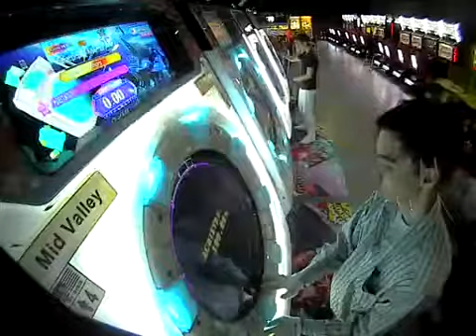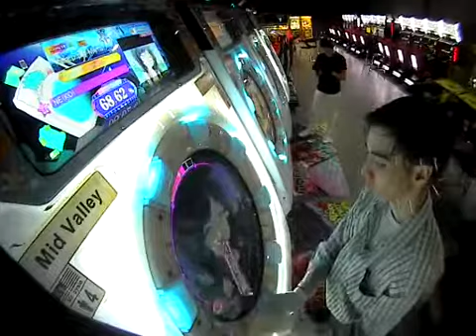(SSS) [MASTER] NE! KO!